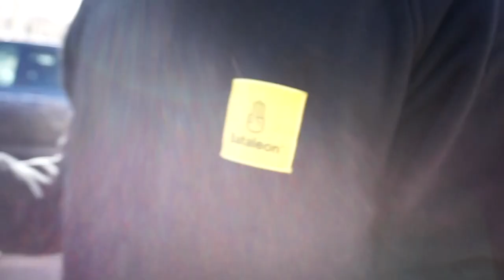SNOWBOARDING VLOG | SHREDDING NAVAJO BRIAN HEAD w/ BATALEON BB'S ! 2021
Navajo trail is finally open! The last we went to Brian Head, it was still closed, but thankfully this time around we got to experience this hill. Super chill and mellow trail, perfect for beginner shredders or just for those who like to cruise for a scenic view! Till next time!

Home - (Prod. Riddiman)
Empty - (Lukrembo)
Lost souls - (Voyce)
Eyes on you - (Chillnrelax)